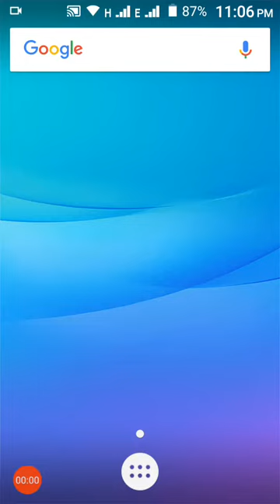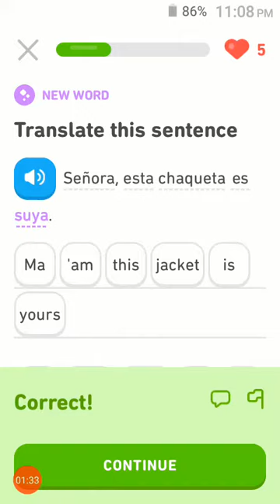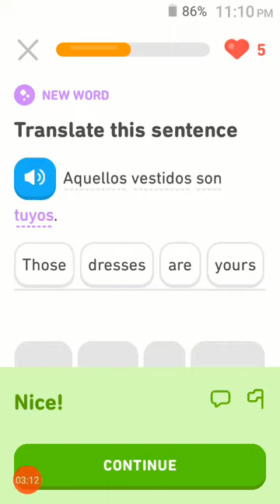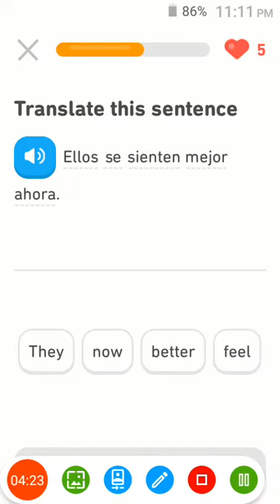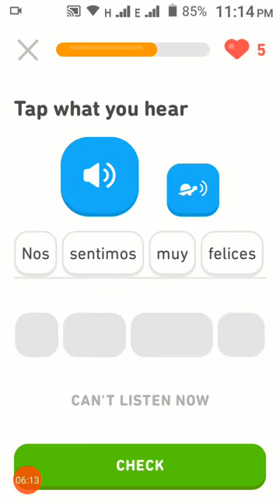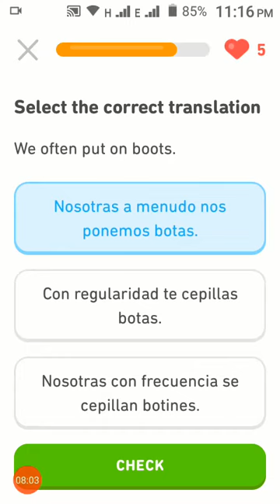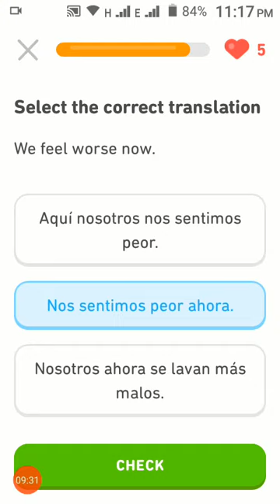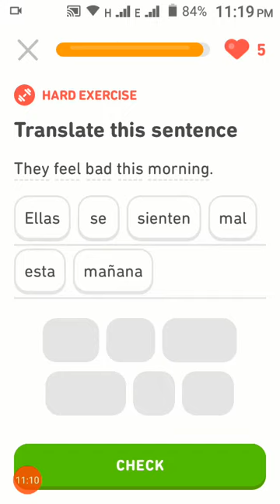Learn English and Spanish in hindi urdu Step bY step | Routines 3 Lesson 188 | Ashifa 786 Knowledge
Mein English  Turkish Spanish German sikha raha hun jin ko English ka ek lafz bhi nahi aata ya jo apni english improve kerna chahty henwo in lessons ko follow kr key basic se na sirf english sekh skty hen bulky isky sath sath ek nae language bhi sekh sukty hen